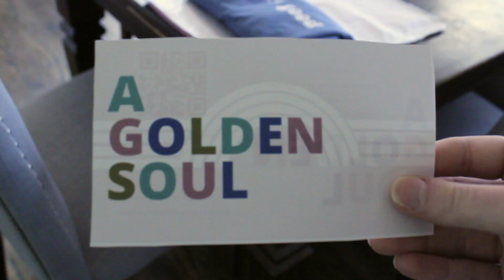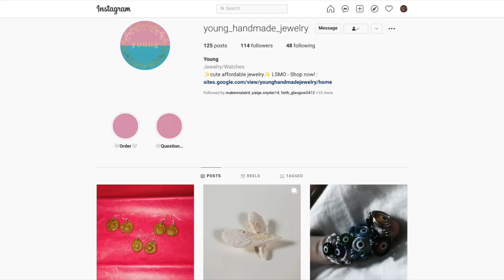Young Business Owners